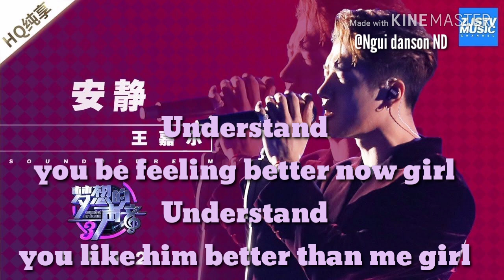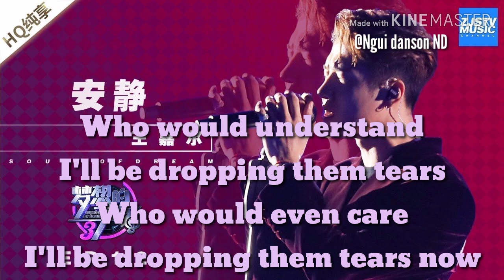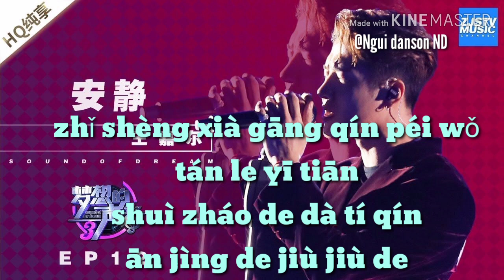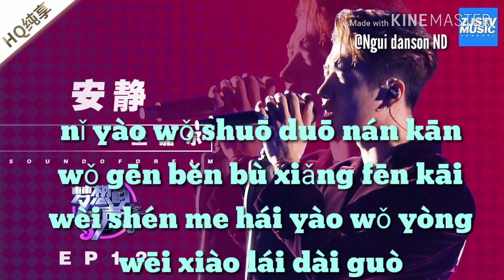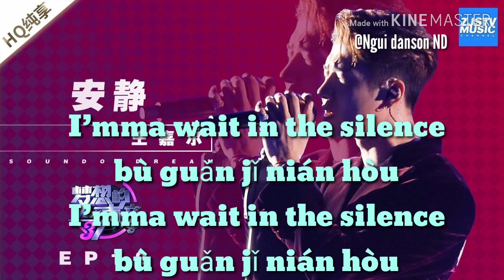An Jing/ Silence Lyrics cover by JACKSON WANG